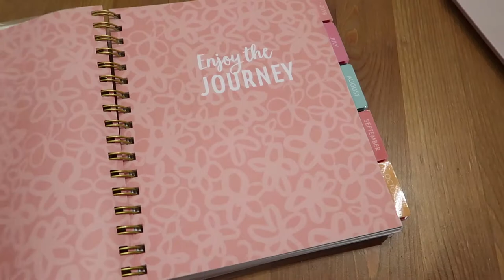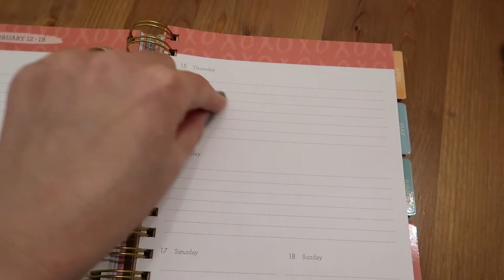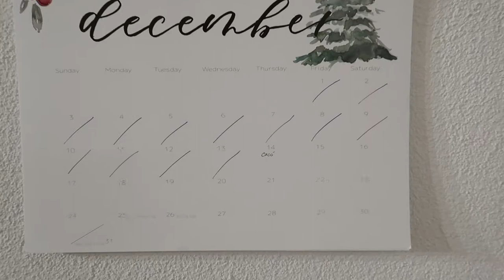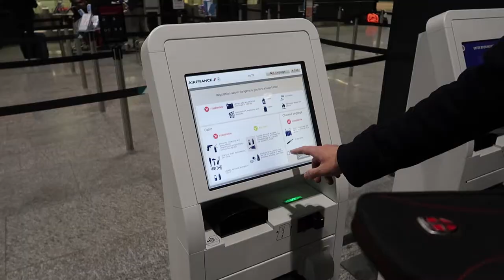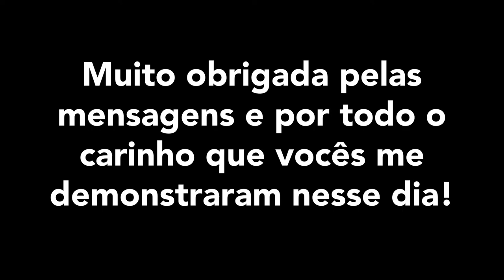SURPRESA EMOCIONANTE DE ANIVERSÁRIO - Vlogmas 15 | A Longa Jornada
Oi gente querida! A Carol fez aniversário e ganhou a melhor e mais emocionante surpresa. Isso tudo depois de um dia estressante pois o Sami perdeu o vôo dele pro Brasil... Esperamos que gostem do vlogmas de hoje!
P.s.: Tivemos que repostar esse vídeo, pois a versão anterior dele estava com alguns probleminhas!